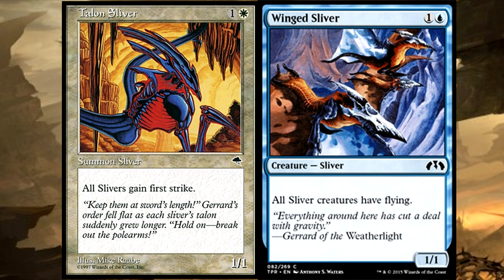MTG Lore: Slivers [Halloween Special]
Today's topic is on the slithering, swarming slivers of Magic: the Gathering. These strange creatures are unique in their abilities.. and
destructive force.

To enter for your chance to win this card, just leave a comment on this video and be a subscriber to the channel! I'll announce the winners in a special video at the end of this 13 video series!